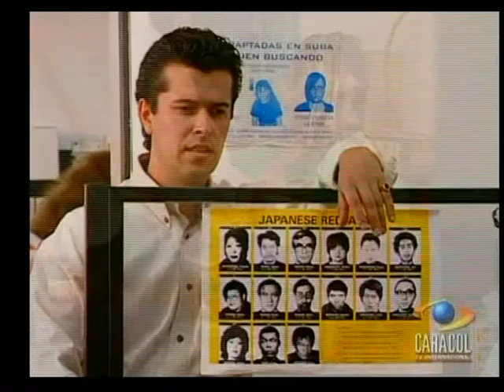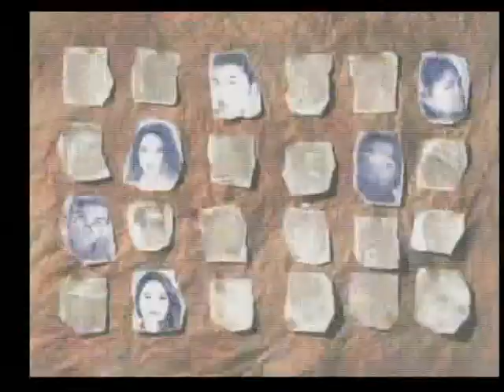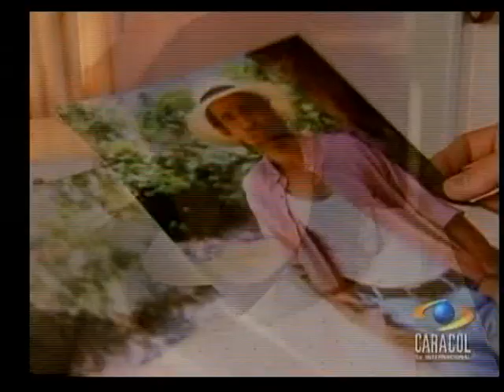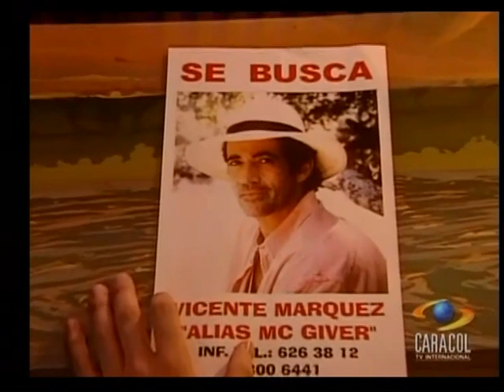Tiempos difíciles - Cap 48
Basada en hechos reales, "Tiempos Difíciles", tomó los testimonios de más de treinta jóvenes que han realizado el programa estudiantil "Opción Colombia" y narra la experiencia vivida por seis de ellos quienes afrontan la
crisis existencial de su vida, su edad y su carrera, y deciden dejarlo todo atrás para irse a trabajar a El Difícil, un municipio sumido en lo más profundo de la realidad colombiana.
Telenovela Colombiana 1996 Cenpro TV.
Elenco: Braulio Castillo, Patricia Castañeda, Marcela Benjumea, Ramiro Meneses, Julián Arango, Luly Bossa, Carmenza Gómez, Luis Eduardo Arango, César Mora, Frank Ramírez, Ernesto Benjumea, Martha Isabel Bolaños, Gregorio Pernía, Ana María Orozco, entre otros.